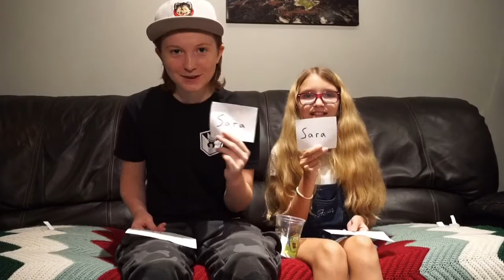Most likely to challenge!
Most likely to challenge with Sara hope you enjoyed